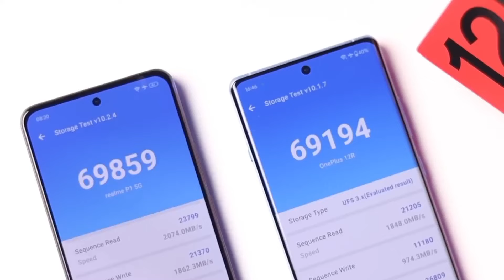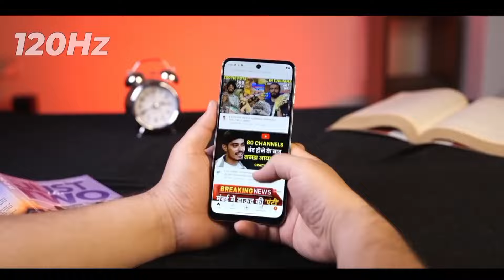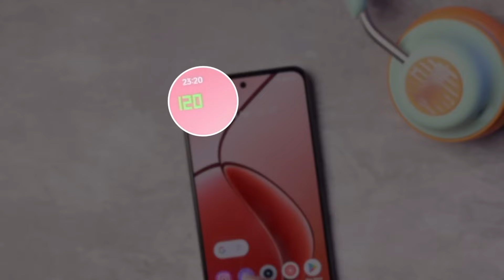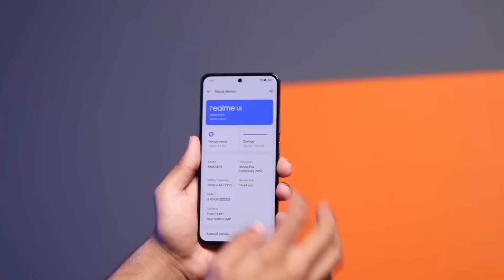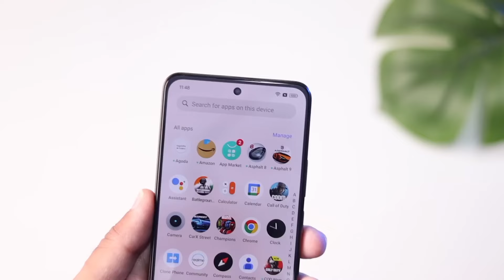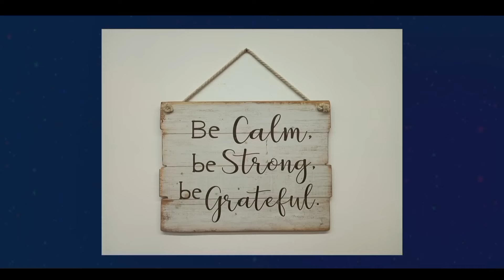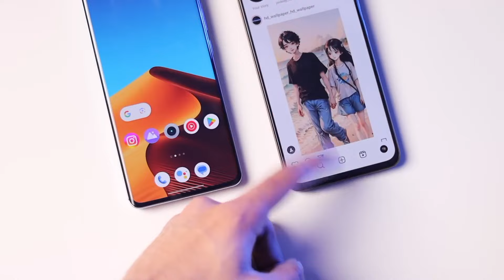Moto g64 vs realme p1 ! which is best ! which is best under 15000! realme p1 vs moto g64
Hello ,
Dosto
welcome back to the channel
TReeKY TeCH

About:-
Moto g64 vs realme p1
realme p1 vs moto g64
realme p1 pro
moto g64 major problems
moto g64 buy or not
realme p1 buy or not
realme p1 pro buy or not
best processor phone under 15k
best processor phone under 20k
realme p1 major problems